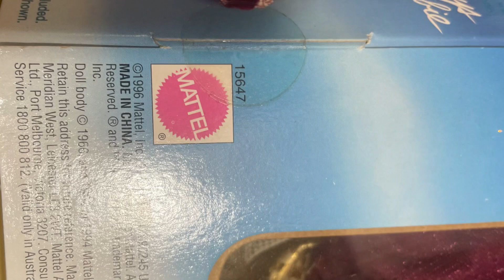Barbie Destash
Red head

Holiday Barbie